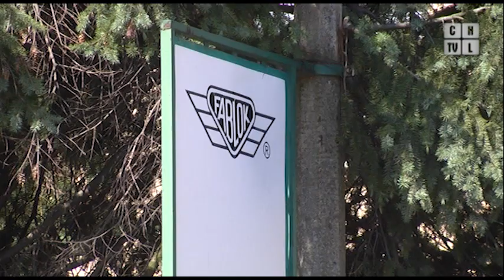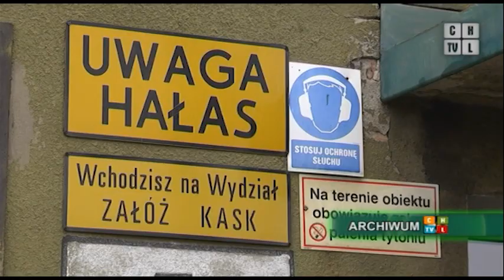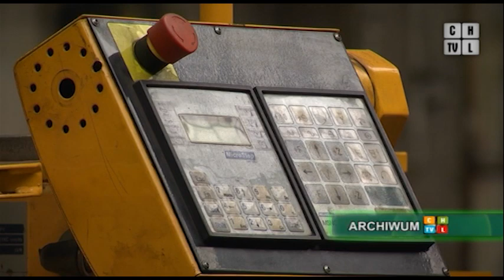Trzy firmy zainteresowane Fablokiem